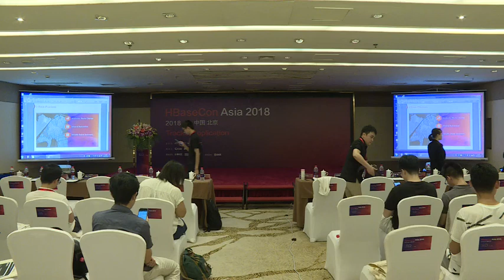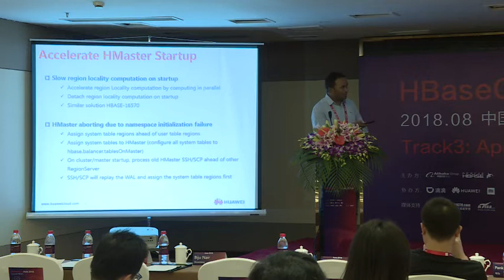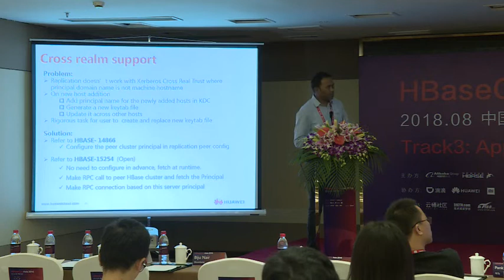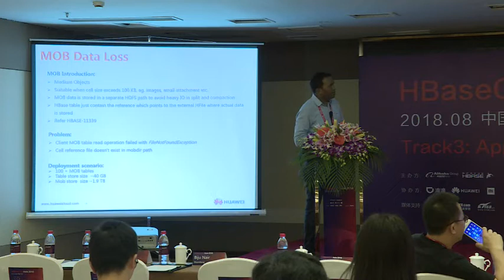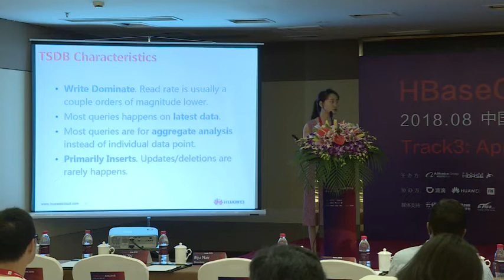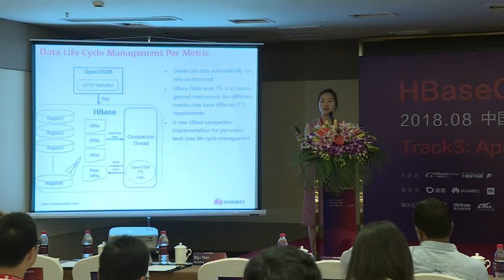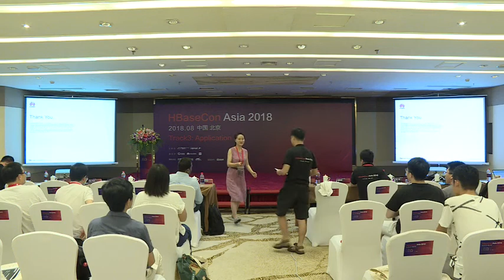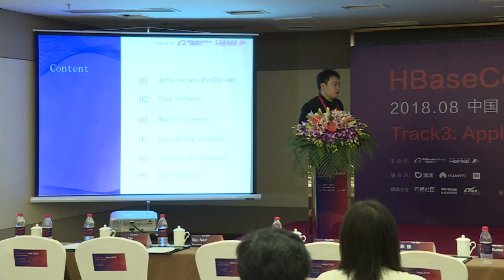Track 3-4 HBase and OpenTSDB practice at Huawei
Pankaj Kumar, Wei Zhi, and Chaoqiang Zhong hbaseconasia2018